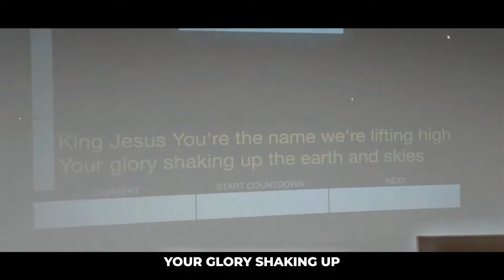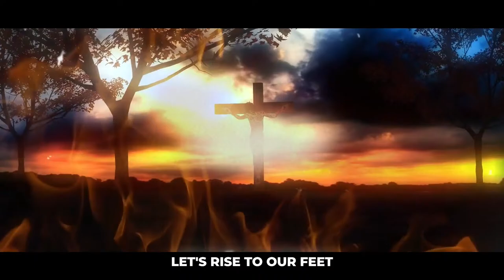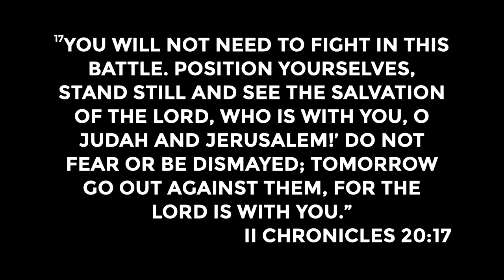Worship & Encounters in God's Glory // The Glory Revival Hub - Dallas, TX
Timestamps
00:00:00 - Countdown
9:35 - Pre Service Interviews
25:36 - Welcome to The Dome of Encounters
29:09 - Opening Prayers
43:00 - Worship
1:20:35 - Announcements & Testimonies
1:30:49 - Sow Into Revival, Reap Revival
1:40:47 - Previously at The Glory Revival
1:45:00 - Intercession
1:50:18 - What Will You Sacrifice at the Altar?
2:13:39 - Show Us Your Glory!
2:48:51 - Under My Feet!
3:05:06 - Freedom in His Presence
3:32:37 - A Drink from the Lord
3:37:47 - Ministering
4:13:12 - Closing

EVERY WEEK
GLORY NIGHTS